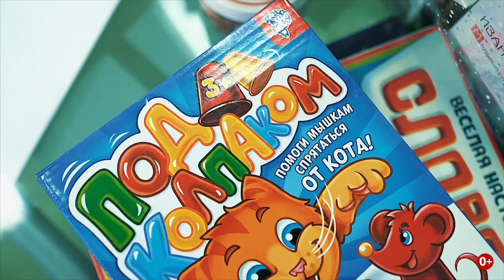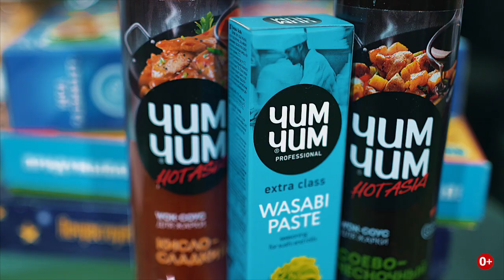WOW-распродажа День Холостяка 11.11 в интернет-магазине Айдиго! (0+)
Что такое распродажа 11.11 в интернет-магазине Айдиго? Пряности и приправы, иван-чай и суперфуды, наборы специй, масла, крупы и сотни других товаров по сниженным ценам.
Только 11 и 12 ноября! Такое пропустить нельзя!

Дополнительный бонус нашим покупателям - розыгрыш супер призов! Кофемашина, гриль, сертификаты в SPA и на фитнес, наборы полезных сладостей, вкуснейшие азиатские соусы и многое-многое другое!